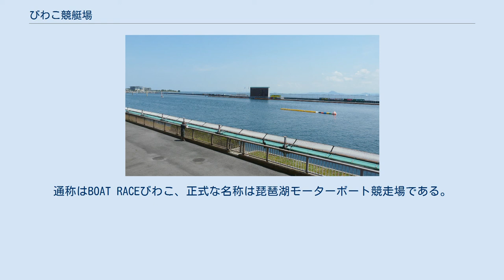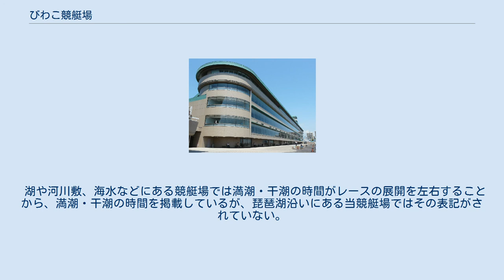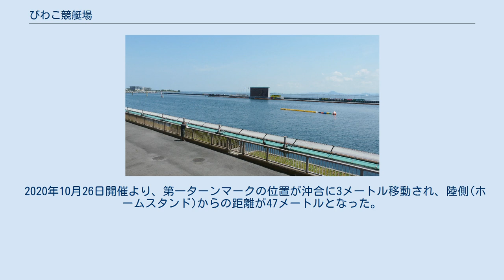びわこ競艇場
びわこボートレース場（びわこボートレースじょう）は、滋賀県大津市茶が崎にあるボートレース場である。
通称はBOAT RACEびわこ、正式な名称は琵琶湖モーターボート競走場である。
 施行者は滋賀県庁（滋賀県総務部事業課）。
現在、全24場の中で唯一、施行者が都道府県である。
競走水面が琵琶湖にあり、スタンドからは近江富士（向正面）や琵琶湖大橋・比良山系（2マーク）、近江大橋・浜大津（1マーク）等と琵琶湖のほとんどを眺める事が出来る。
モーターは現在番号制となっているが、以前は各モーターに滋賀県および京都市近郊の地名が付けられていた。
 キャッチフレーズは「スイリとスリル」。
 また、京都府八幡市に競艇場外発売場「ボートピア京都やわた」を開設している。
 びわこ競艇場が開場したのは1952年（昭和27年）。
全国で2番目に公認コースとしてレースが開催された競艇場である（第1号は三重県津市の津競艇場）。
琵琶湖国際モーターボート選手審判員養成所（滋賀県）が全国で初めて競艇選手養成機関が設置され、後に連合会の公認養成所となる（1956年10月に廃止）。
 マスコットキャラクターはビワコオオナマズの「ビナちゃん」で、黒いナマズ然としたイラストの初代、紫色の二代目を経て、2013年12月4日に三代目のゆるキャラデザインにリニューアルされた。
 2012年からは、当競艇場と藤井組とびわ湖放送(BBC)との共同で、ファミリー層を含む新たな新規ファン獲得を目指しロボットヒーロー『ロボートレーサーV』を誕生させている。
 売上額の推移は最も落ち込んでいた年は181億円だった2005年（平成17年）度であり、反対に最も好調だったのは1990年（平成2年）の518億円。
1990年からはレジャーの多様化やファンの高齢化によって売り上げが減少していたが、ボートレース界でスマートフォンを用いたインターネット投票が導入されて以降は業界全体で売り上げが右肩上がりとなり、2018年（平成30年）度は売り上げが382億円となるほか2019年現在では滋賀県の一般会計への繰入額が4億円となり県の財政に貢献する公営競技としての側面を取り戻しつつある。
 予想専門紙として、「競艇ニュース」「競艇ダービー」が発売されている。
関西スポーツ5紙（スポーツニッポン・日刊スポーツ・サンケイスポーツ・スポーツ報知・デイリースポーツ）にも予想は掲載されているが、GIII以上のレースおよび各社主催のタイトル戦を除くと、住之江競艇場・尼崎競艇場に比べて割かれている紙面のスペースは著しく小さい。
また、販売圏が滋賀県東部に及んでいる中日スポーツにもびわこ競艇の予想が掲載されている。
 以前より大津びわこ競輪場でGI高松宮記念杯競輪が同時期に開催されていたことから、SG笹川賞競走の場外発売を行っていなかった。
しかし、2009年は高松宮記念杯競輪が6月中旬に移動したことから発売した。
 周年記念 (GI) として、びわこ大賞が行われている。
また例年4月頃に「秩父宮妃記念杯」 (GII) を開催。
 企業杯 (GIII) として、キリンカップが行なわれている。
 新鋭リーグ戦の名称はびわこ新人王決定戦。
女子リーグ戦の名称はびわこプリンセスカーニバル。
正月には新春滋賀県知事杯争奪戦競走、ゴールデンウィークにはマスコットキャラクターでもあるビナちゃんにちなんでビナちゃんカップ、お盆にはびわこカップが行なわれる。
更に2008年からはプロバスケットボールの地元球団・滋賀レイクスターズに因んで滋賀レイクスターズカップが開催されると同時に、びわこ競艇場側も滋賀レイクスターズのオフィシャルスポンサーにもなった。
 競走水面は湖で、水質は淡水である。
海抜85ｍと他の競艇場に比べて高い位置にあるため気圧が低く、特にモーターの出足が落ちる傾向にある。
また春先などは、雪解け水の流入による水位上昇やスタンドとは逆の沖の方向からの風、観光船ミシガンから生じる波によって乗り辛くなることから、ターンで流れやすくなり内を差されるケースが多い。
出力低減モーター導入前は、1コースの勝率の低さから「全国屈指のイン受難水面」とされていた。
 その一方で天候コンディションが良いときはスピード水面でもあり、2012年1月26日には地元の馬場貴也が3周1800メートルでの日本最速レコードとなる1分42秒2を記録した。
 出力低減モーター導入後は、シード番組編成の増加などもあり、40%後半で推移してい...